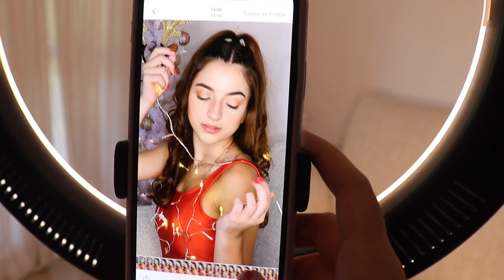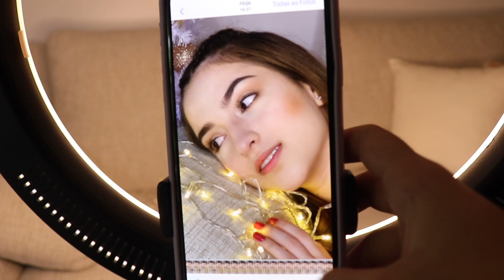COMO TIRAR FOTOS INCRÍVEIS COM LUZES DE NATAL!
Trouxe para vocês mais ideais de fotos criativas para vocês fazerem, dessa vez com luzes da árvore de Natal! Ideia super simples mas que deixa suas fotos incríveis!